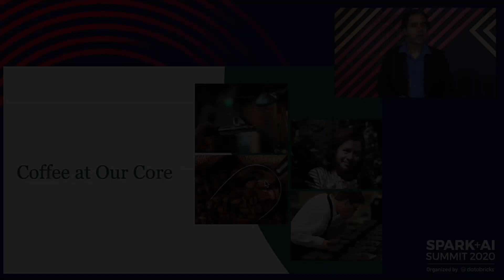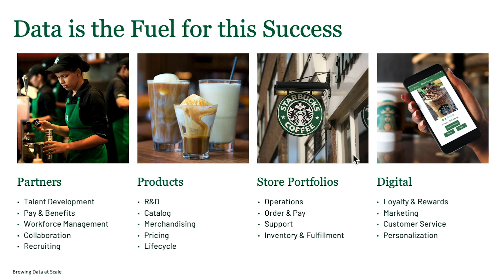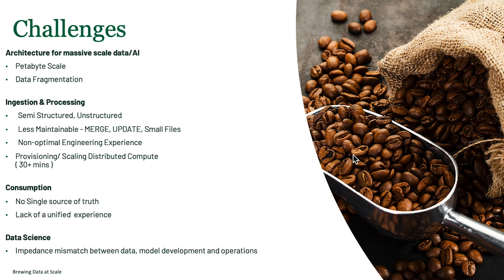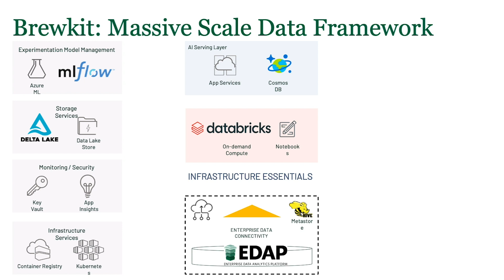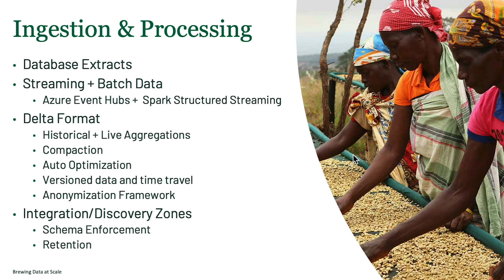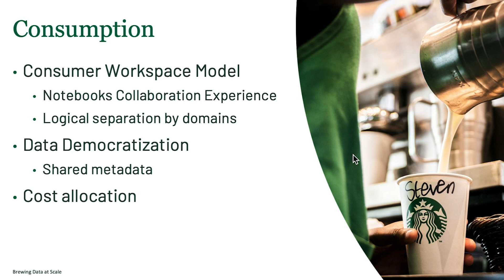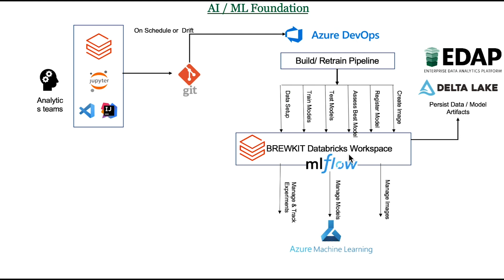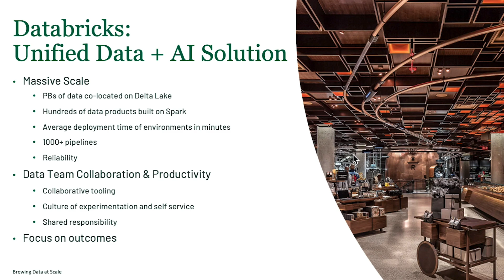How Starbucks is Achieving Enterprise Data and ML at Scale | Keynote Spark + AI Summit 2020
Starbucks makes sure that everything we do is through the lens of humanity – from our commitment to the highest quality coffee in the world, to the way we engage with our customers and communities to do business responsibly. A key aspect to ensuring those world-class customer experiences is data. This talk highlights the Enterprise Data Analytics mission at Starbucks that helps making decisions powered by data at tremendous scale. This includes everything ranging from processing data at petabyte scale with governed processes, deploying platforms at the speed-of-business and enabling ML across the enterprise. In this session, Vish Subramanian will detail how Starbucks has built world-class Enterprise data platforms to drive world-class customer experiences.